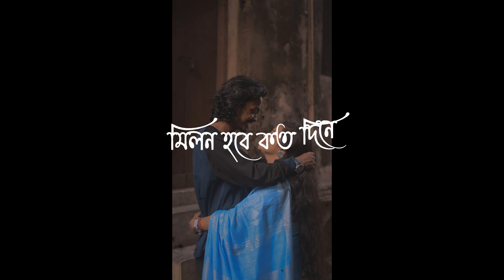new Bangla love status / o prem je kore se jane / milon hobe koto dine lyrics / love status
lyrics :-
        Milon hobe koto dine
Amar moner manusher o sone

O milon hobe koto dine

chatak Pary ahornishi

Cheye ache kalo soshi.
chatak Pary ahornishi
Ore cheye ache kalo soshi.
Ami hobo bole choron dashi
Hobo bole choron dashi
O ta hoy na kopal gune

Megher bidut meghe jemon
Ore lukale na pay aneshon.
Ami kalare haraye jemon
Kalare haraye temon
Oi rup heri e dorpone

Jokhon o rup sorono hoy
Ore thake na lok lajjar voy.
Lalan fokir vebe bole sodai
Oi prem je kore se jane
Hey Oi prem je kore se jane.

love status
tomake chere ami ki niye thakbo
ami sudhu cheyechi tomay status
ami hobo rat ar tui hobi chand
bristi song status
eka ekela mon whatsapp status
hote pari golpo tumi kache tanle
status
boro icche korche dakte
whatsapp status
noyon vore dekhi tomay black
Screen status
chupi chupi chokher isharate
khelo
short song lyrics black screen
short video
short film
short video status
short black screen status
short lyrics black screen
shorts
short song lyrics
Mofi song_io
top_lofi songs
trending_lofi songs